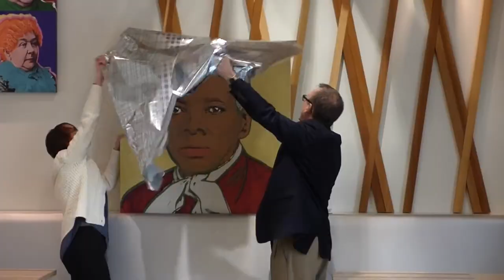Harriet Tubman Portrait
This video is about the unveiling of a new Harriet Tubman potrait at Cafe XIX in Seneca Falls